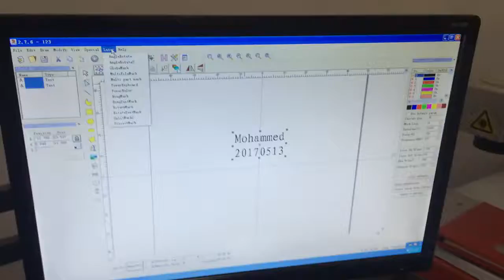marking machine for pens engraving with rotary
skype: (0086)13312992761